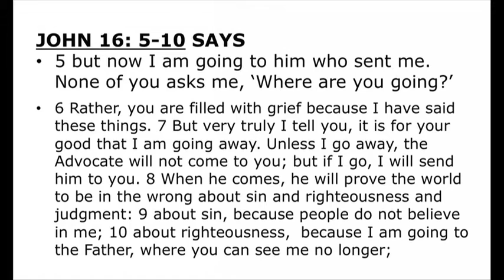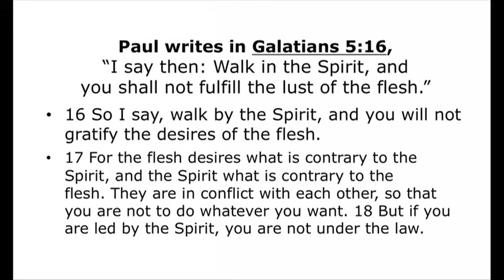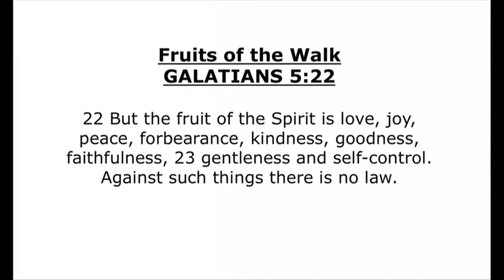January 29, 2017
"The Walk" - Don Borchers continues our sermon series on walking with God.